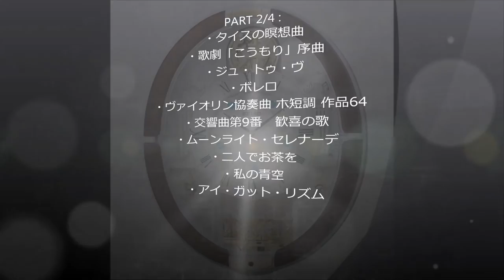セイコーウェーブシンフォニーRE575Bフルメロディーズリスト （IVのパートI）| PASCAL RETROビデオSTYLE＃21A 最終リリース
これは、前のビデオから解放最終です。クレジットは皆に与えられています。悪い日本人のため申し訳ありませんがところで。私はすぐにそれを学ぶしようとしています。セイコーRE575Bは1 40のメロディーごとに時間を果たしています:

・誰も寝てはならぬ(「トゥーランドット」)
・ある晴れた日に(歌劇「蝶々夫人」)
・若い王子と王女(「シェヘラザード」)
・月の光(「ベルガマスク組曲」)
・ジュピター(「惑星」)
・歌劇「カヴァレリア・ルスティカーナ」
・愛の夢
・別れの曲
・ポル・ウナ・カベサ
・夜想曲第2番(ノクターン)
・タイスの瞑想曲
・歌劇「こうもり」序曲
・ジュ・トゥ・ヴ
・ボレロ
・ヴァイオリン協奏曲 ホ短調 作品64
・交響曲第9番　歓喜の歌
・ムーンライト・セレナーデ
・二人でお茶を
・私の青空
・アイ・ガット・リズム
・ス・ワンダフル
・ラプソディ・イン・ブルー
・オール・ザ・シングス・ユー・アー
・アメリカン・パトロール
・アマポーラ
・八十日間世界一周
・煙が目にしみる
・魅惑のワルツ
・サムワン・トゥ・ウォッチ・オーヴァー・ミー
・恋に落ちた時
・広い河の岸辺
・大きな古時計
・夏の名残のバラ(庭の千草)
・思い出
・アニーローリー
・故郷
・浜辺の歌
・おぼろ月夜
・ゴンドラの唄
・ふじの山